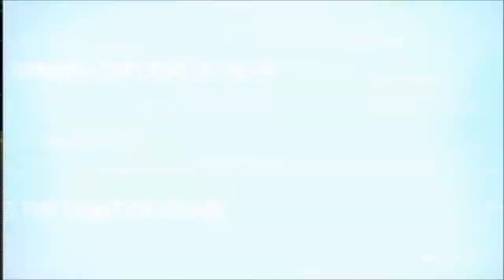The Deen Team | Importance of Prayer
Malaz and Hoblos discuss the importance of Salah for a Muslim.
- Why is salah such a significant pillar in Islam?
- Why will it be the first action asked about on the Day of Judgement?
- How was the salah of Prophet Muhammad Peace be upon him?
- What are the rewards for performing Salah and the punishments associated with neglecting the Salah?

The Deen Team hosts a weekly Radio Programme which seeks to revive the remembrance of Allah and His beloved Prophet Muhammad (saws) in our lives through down-to-earth discussions and interactive sessions with various Sheikhs and community members.

Join Hoblos, Malaz and Masen as they discuss hot topics and contemporary Islamic themes with respected Mashayekh and special guests.

Tune in Wednesday nights at 8pm on the Voice of Islam 87.6FM (Sydney, Australia).

- Other Phones ( download the TuneIn app )

Spread the word and share the rewards!